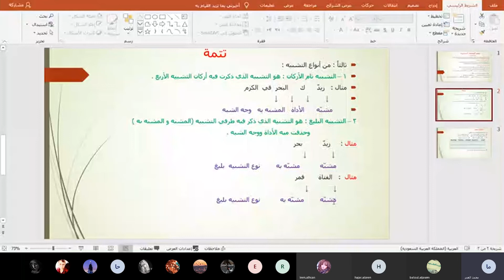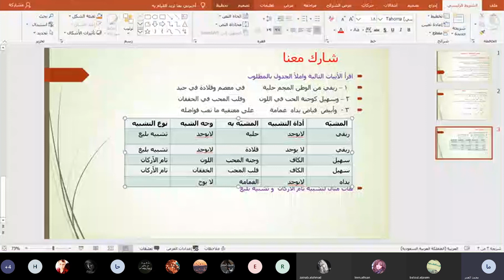مسارات -أ. حليمة العمر -عربي -تاسع -علم البلاغة التشبيه - أنواع التشبيه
يظهر القسم شرح أنوع التشبيه ضمن  درس علم البلاغة التشبيه في اللغة العربية للمعلمة حليمة العمر